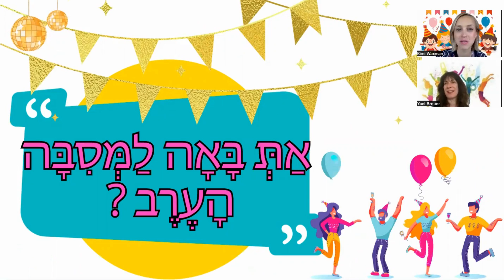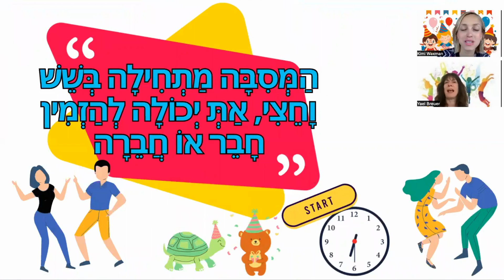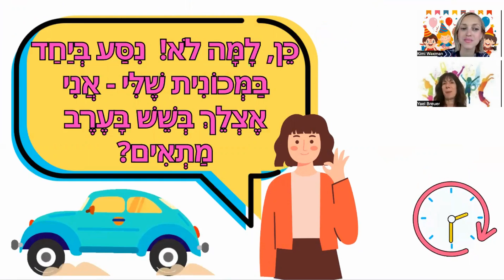Everyday Hebrew - Party מְסִבָּה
End-of-year party? End of school? Uni? Ulpan? Why don’t you come to the party with Kimi and Yael!

בָּא בָּאָה (BA BA’A) = Comes

הָעֶרֶב (HA’EREV) = This evening

סִבָּה (SEEBA) = Reason

סוף (SOF) = End

שְׁנַת הַלִּמּוּדִים (SHNAT HA’LIMUDIM) = The school year

נָכוֹן (NACHON) = Correct

הַזְמָנָה (HAZMANA) = Invitation

לְהַזְמִין (LE’HAZMIN) = To invite

מַתְחִיל מַתְחִילָה (MATCHIL/A) = Begins

יָכוֹל יְכוֹלָה (YACHOL/A) = Can

תָּכְנִית (TOCHNIT) = Programme

רִקּוּדִים (RIKUDIM) = Dancing

שְׁתִיָּה (Virgin SHTIYA) = Drinks

אֹכֶל (OCHEL) = Food

הַפְתָּעוֹת (HAFTA’OT) = Surprises

כֵּיף v (KEF) = Fun

לִלְבֹּשׁ (LILBOSH) = To wear

רִשְׁמִי (RISHMI) = Formal

בָּא לָךְ (BA LACH) = You feel like it

בְּיַחַד (BEH’YACHAD) = Together

מְכוֹנִית (MEH’CHONIT) = Car

מַתְאִים (MAT’IM) = Suits

סַבַּבָּה (SABABA) = Great (Slang)

בֶּטַח (BEH’TACH) = Of course

מַצַּב רוּחַ (MATZAV RUACH) = Mood

סִבָּה (SEEBA) = Reason

סוף (SOF) = End

נָכוֹן (NACHON) = Correct

הַזְמָנָה (HAZMANA) = Invitation

תָּכְנִית (TOCHNIT) = Programme

רִקּוּדִים (RIKUDIM) = Dancing

אֹכֶל (OCHEL) = Food

הַפְתָּעוֹת (HAFTA’OT) = Surprises

רִשְׁמִי (RISHMI) = Formal

בְּיַחַד (BEH’YACHAD) = Together

מְכוֹנִית (MEH’CHONIT) = Car

מַתְאִים (MAT’IM) = Suits